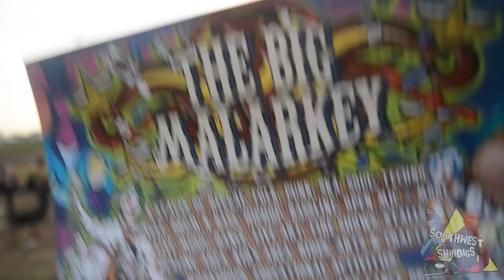Free party 2015 Bristol BBL Irritant Gyro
Skatty sunday morning, jungle, raggatek, drum and bass and the rest, free party 2015 Gyro, Irritant and bass bin laden